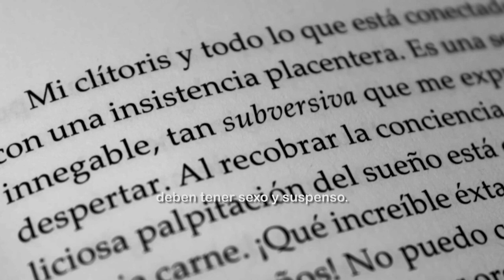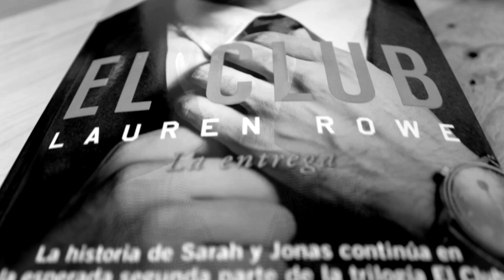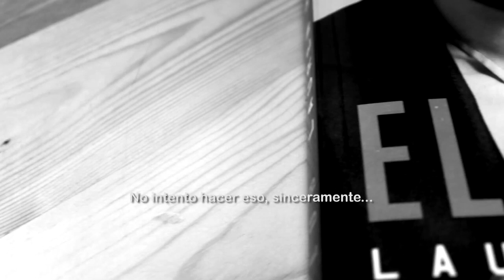"EL CLUB"/ LAUREN ROWE: ENTREVISTA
Lauren Rowe, autora de la trilogía erótica "El Club", nos cuenta en entrevista sobre su obra.